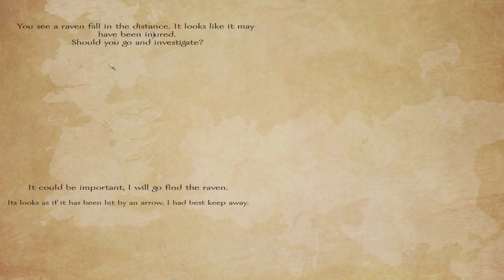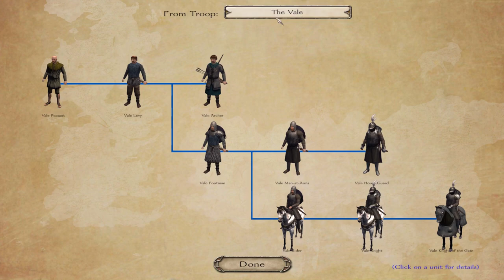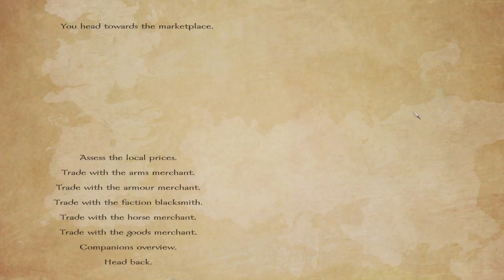A World Of Ice And Fire 2.0 - Part 2 - Mount and Blade Warband Mod